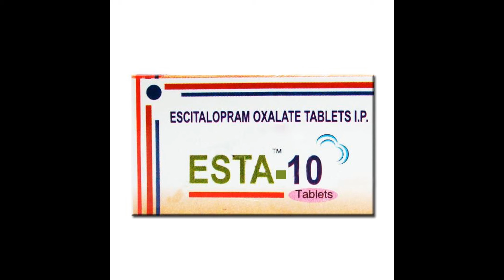Esta 10 tablet use side effect dosage review in tamil